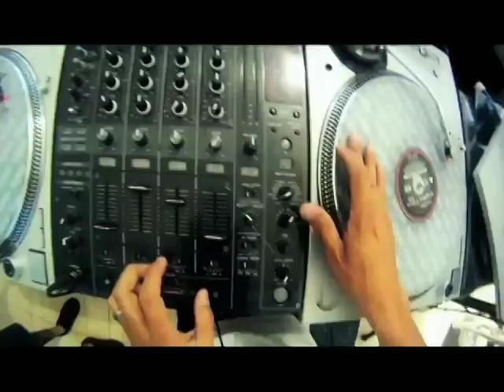♫ DJ Daniel Asulin Set 2012 ♫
פלילסט:

1:Eden ES Shalev - Feel The Music
2:Sunrise Inc- Mysterious Girl (Raz Ben Shabat Remix) Club Mix
3:Gotye Vs BodyBangers - Somebody That I Used To Know
4:Allexinno & Starchild - Senorita (Sagi Abitbul Official Remix)
5:Romano &amp; Sapienza - Tacatà (Dj Benny C. Remix)
6:Tony_Ray_-_Chica_Loca_(The_Perez_Brothers_&_dj_PM_Remix)
7:Gustavo Lima - Balada Boa (Sagi Abitbul Official Remix)
8:Ido Shoam - Captain 303(Dor Attias Remix _Full_)